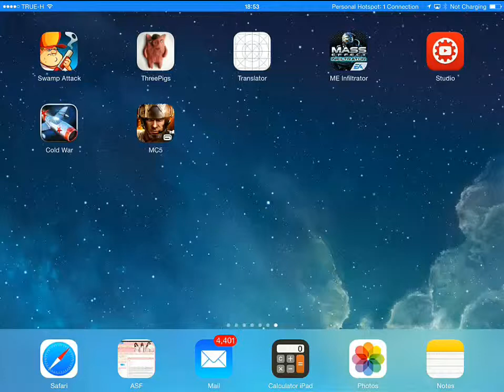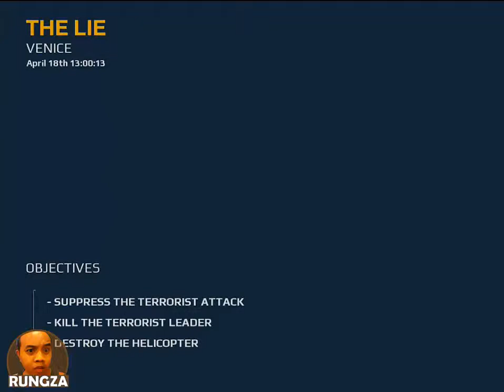Modern Combat 5 : Blackout Gameplay No.1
เกม Modern Combat 5 : Blackout รองรับการทำงานทั้งบนระบบ Android และ IOS หากสนใจก็สามารถเข้าไปดาวน์โหลดมาเล่นกันได้ฟรี(หากไม่หมดโปรโมชั่นกันนะครับ) จาก Google Play และ Itune

ดาวน์โหลดเกมส์ที่นี่ | Download game click!...